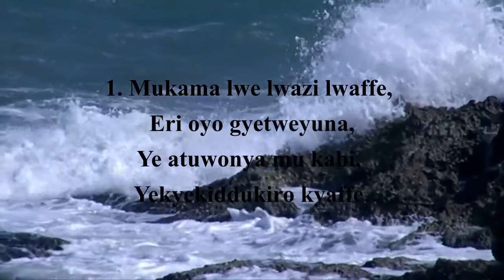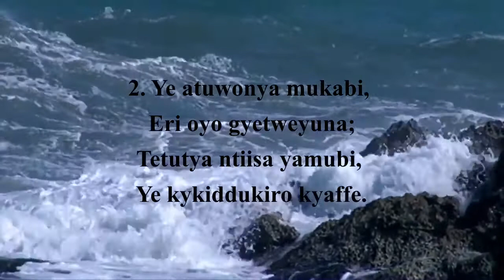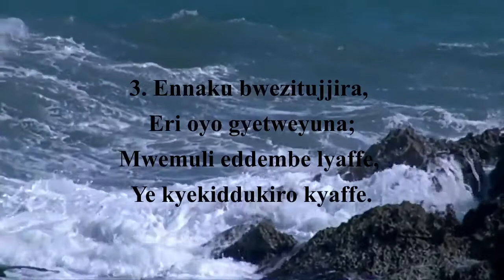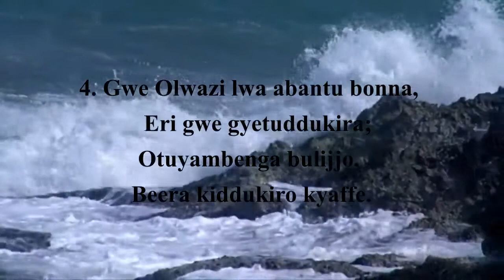Mukama Lwe Lwazi Lwaffe, Sda Church Worship Music, 20,